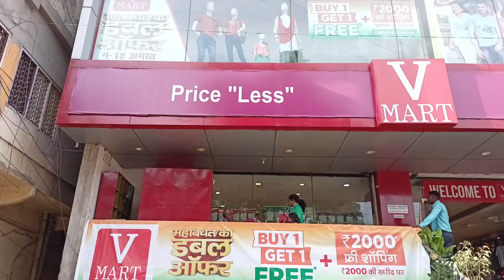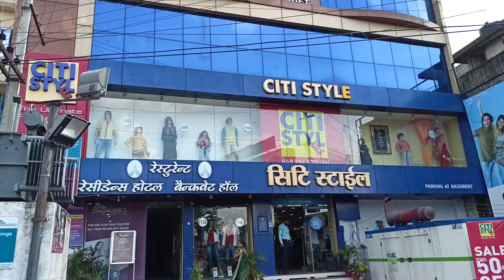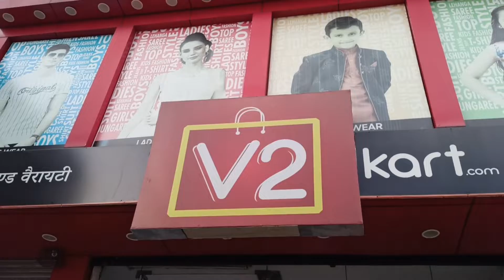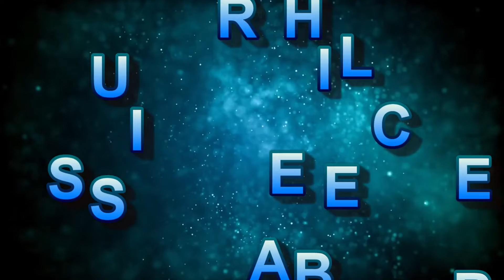City style,V mart, V2 kart shoping mall offers.